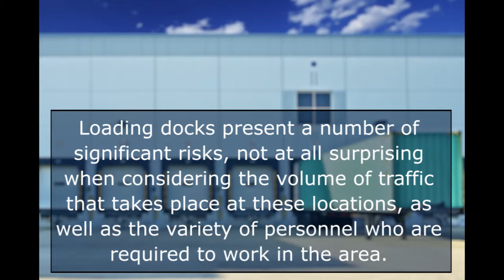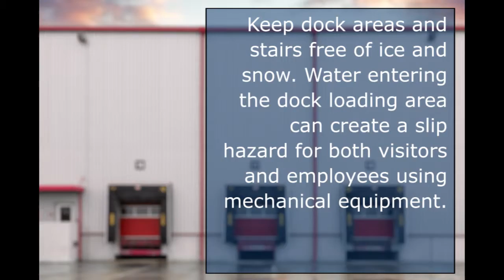Loading Dock Safety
Loading docks present a number of significant risks, not at all surprising when considering the volume of traffic that takes place at these locations, as well as the variety of personnel who are required to work in the area. As there are too many hazards to address in one article, the following focuses on slips and falls prevention at loading docks. Slips and falls are a leading cause of Workers’ Compensation claims in the U.S., according to a recent insurer survey, and contribute to the $62 billion spent by employers for employee injuries in 2013, as reflected in recent statistics from the U.S. Bureau of Labor Statistics.

The following are some general measures, including some from OSHA, to emphasize in your operation to help minimize slips and falls in the loading dock area:

- Keep floors clean, dry and in good condition. This involves ensuring that all spills, leaks and wet areas are cleaned up immediately. Alert trained responders to major spills and follow safety guidelines for cleaning up a chemical spill. Report and repair any cracks, holes or other damage to flooring at once. Keep all containers, packaging and tools out of the way, and clean up and properly dispose of trash.

- Strongly encourage/enforce that employees watch where they’re walking and to stay clear of dock edges, with any unsafe behavior such as jumping onto or off the loading dock firmly discouraged.

- Keep dock plates in place. Check dock plate load capacity to ensure it can handle your load, and secure movable dockboards in position so they don’t slip. Slide – don’t drop – dock plates in top position.

- Keep dock areas and stairs free of ice and snow. Water entering the dock loading area can create a slip hazard for both visitors and employees using mechanical equipment. Most loading bays have canopies, curtains or shelters to create a weather shield. However, ill-fitting seals or different vehicle and trailer designs, such as trailers designed to improve aerodynamics, may compromise the weather shield. The sloping design means that water will naturally run backwards into the loading area. There are a number of types of canopy, seal or shelter available for docks to protect the vehicle/trailer and dock interface from the weather and in particular from water ingress, which creates the slip hazard. Generally, the more adjustable the canopy, the better the fit. However, adjustable systems generally require more maintenance and may be more prone to damage. Be sure to consider the type of canopy most suitable for your operations. Also, ensure where possible, that trailers are fitted with rainwater grooves to divert the water off sideways and not off the rear into the dock.

Roanoke Trade is committed to helping logistic service providers with their loss control efforts for improved safety outcomes, healthier employees and reduced insurance costs. For more information about our comprehensive business insurance products and effective risk management to help mitigate losses, contact one of our professionals at 1-800-ROANOKE .